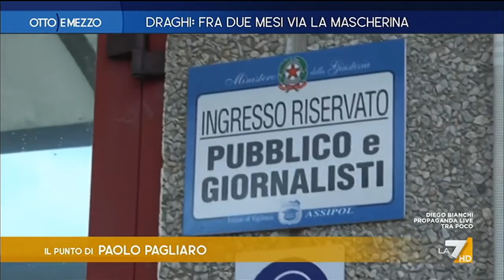Otto e Mezzo 21/05/2021